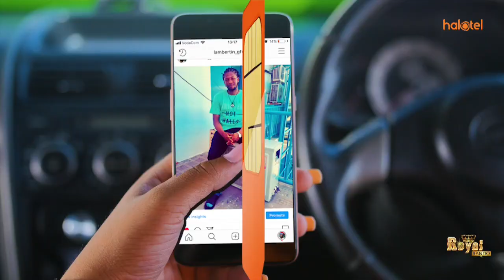TMA: MVUA KUENDELEA KUNYESHA ZAIDI MWEZI HUU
Licha ya viashiria kuonyesha mvua zinazoendelea kunyesha kwenye ukanda wa Pwani ya Kusini na kaskazini zitaendelea kwa siku mbili zaidi na kupungua, zitarudi tena kati kati ya Mei.
Hayo yamesemwa na Meneja wa kituoni kikuu cha utabiri cha Mamlaka ya Hali ya Hewa Tanzania (TMA) Samwel Mbuya
wakati akizungumza na waandishi wa habari jijini Dar es Salaam Mei 10, 2019